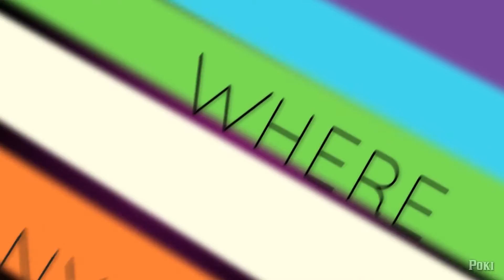FEATURED PMV | To The Sky - Equestria Collabs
A very catchy PMV for the holidays! Thanks Equestria Collabs for this savory PMV!